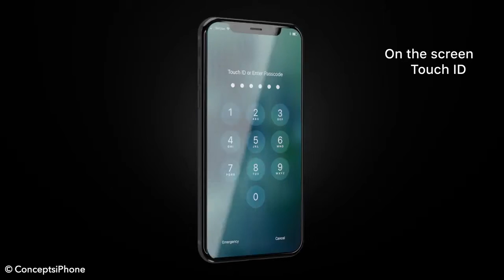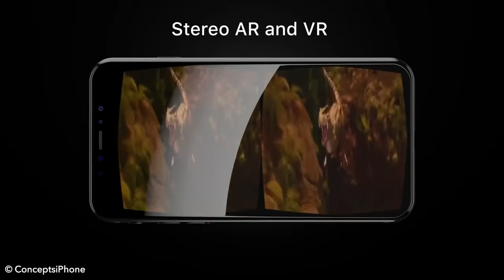apple live event official presentation video of iPhone 8 and iPhone x